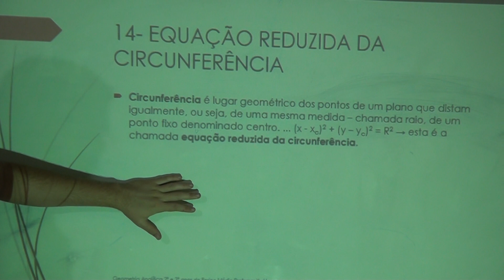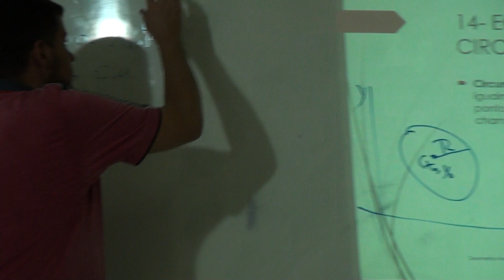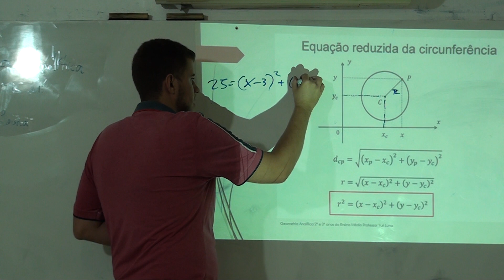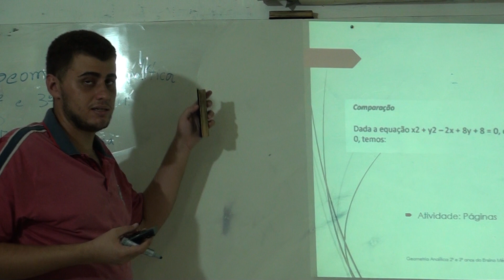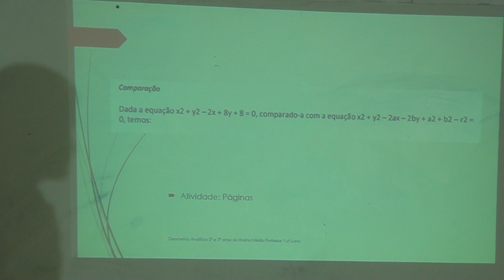Geometria 2º e 3º EM Aula 01